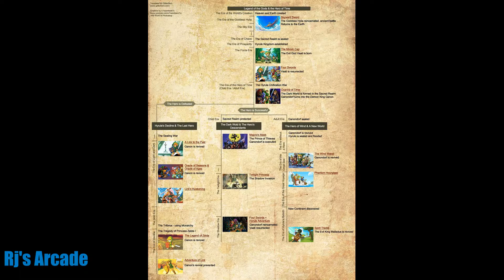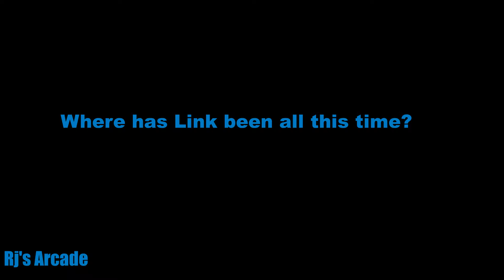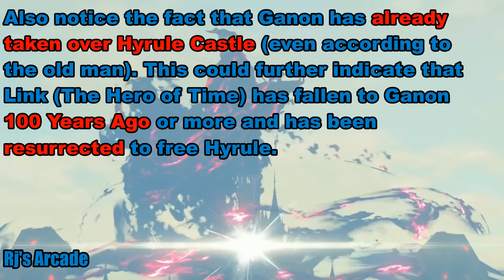Zelda: Breath of the Wild - Theory / Analysis - Hero of Time Returns? Resurrection? Timeline Era?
My biggest Zelda Theory / Video Yet. After a long time analyzing and playing all of the Zelda Games over and over, I have a Theory of the Timeline. This video is brought to you, the Zelda Fans, from a Diehard Zelda Fan. Hope you guys enjoy :)